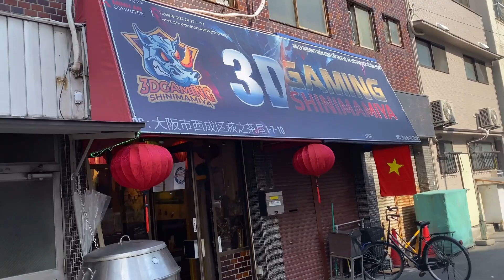緊急速報！yato65ニュース❗️